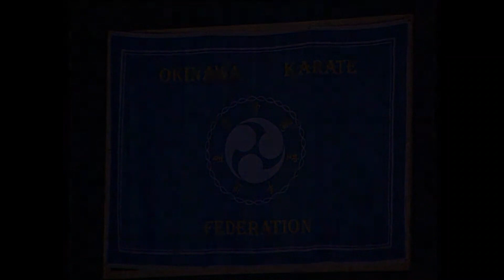2-й Международный фестиваль боевых искусств 2003 год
Второй Открытый Фестиваль Боевых Искусств. Идейный вдохновитель и председатель Оргкомитета фестиваля - Президент Федерации Окинава Карате Валерий Майстровой. Специальный гость Эйхачи Ота (США) 9-й дан Шорин рю.